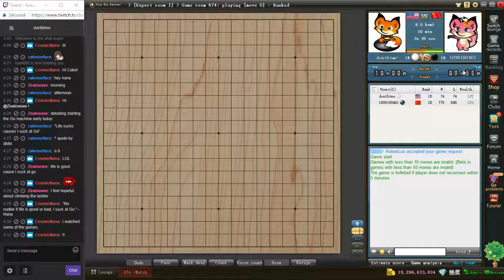(FGS 1D) Make Up your Mind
I REALLY wanted to destroy Black's territory cause I'm jealous. Although I REALLY wanted to build lots of territory, cause I'm greedy too...